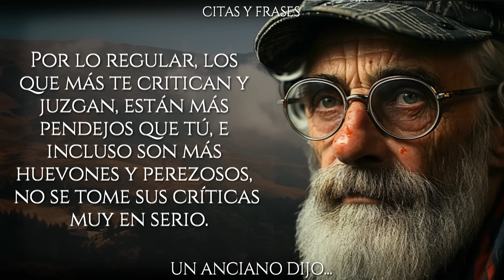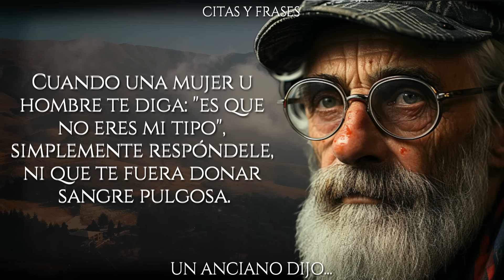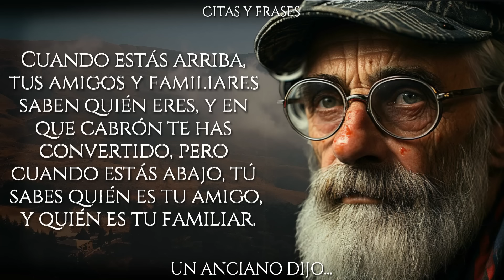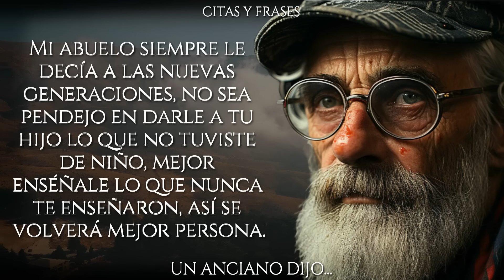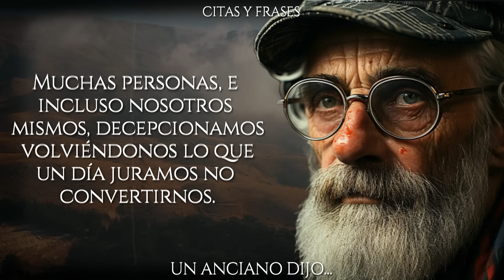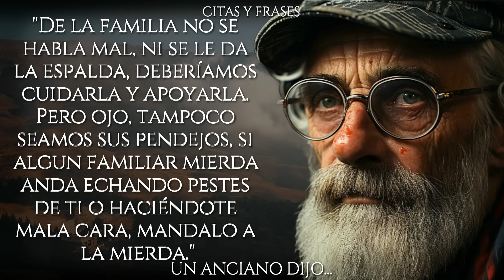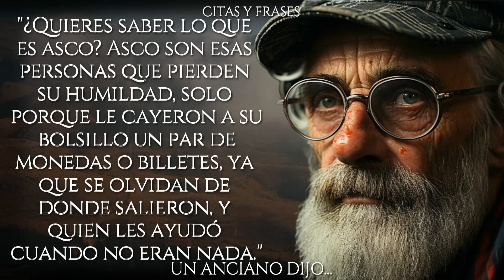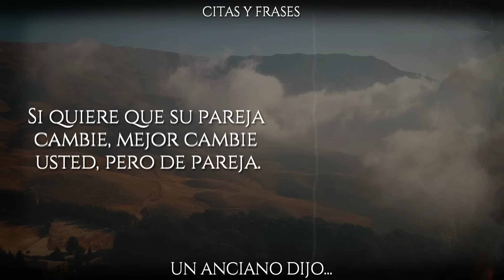🛑¡FUERTES VERDADES de MI ABUELO no aptas para GENTE FRÁGIL! ¡33 LECCIONES con MUCHOS HUEVOS!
➤ 33 ENSEÑANZAS PARA LA VIDA DIARIA QUE UN HOMBRE INTELIGENTE EXCLAMO.